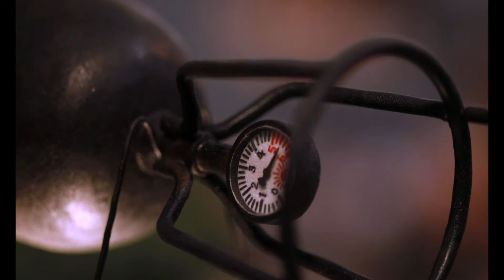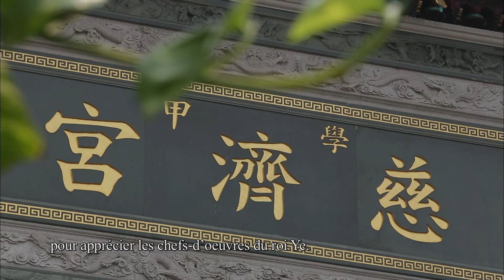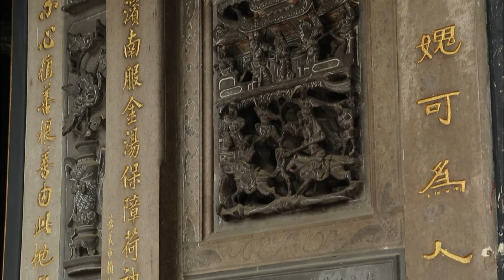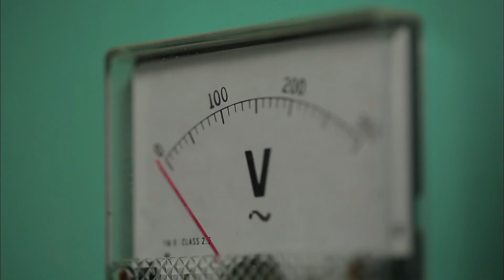Métiers de Génie (III) EP23 手艺